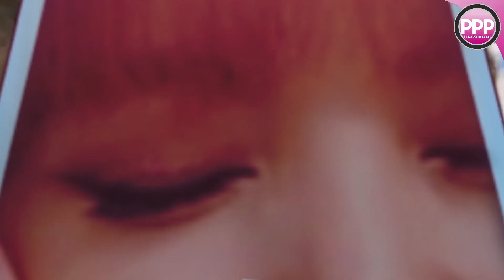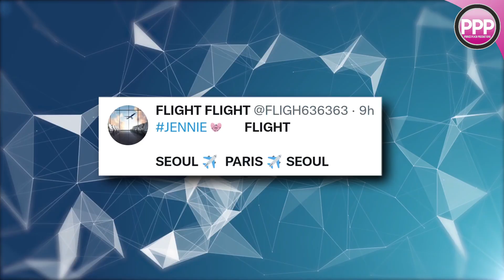Lisa Arrives at Incheon Airport | Accepts Letters and Gifts From Lucky Fans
SCRIPT
Although we would very much like to see the members spend more time in L.A. a very hefty schedule is ahead of them and much need rejuvenation is in order. Nevertheless, Lisa seems energetic arriving back at Incheon Airport. She is always selfless and generous when it comes to interacting with fans in public. The body guards linked their arms to form a chain around Lisa, as she moved throught a swarm of fans and paparazzi, a much needed improvement in security was observed compared to past airport appearances.

Despite the security,  Lisa still reached out to accept letters and snacks from fans who stayed up late and waited at the airport, just for a chance to catch a glimpse. FYI, the time was around 4:45am in Incheon. Moments after Lisa entered the van, she rolls down the tinted windows to say goodbye and the vehicle drove off a little bit too soon as always. The world watches with a happy tear in their eyes and wonders when we will see Lisa again.

So far, we know of the concerts in Seoul are on October 15th and 16th, which there will be much needed preparation for. No flight confirmation has been leaked for Lisa to attend Paris Fashion Week at the end of the month. Historically, Celine has not participated, but fans are wishful for ninja Lisa to materialize there.